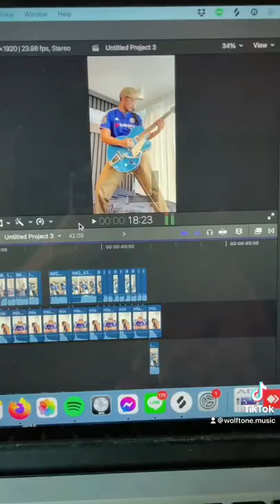สกิลกีตาร์ 1% สกิลตัดต่อ 999% Ver.ชำระแค้น